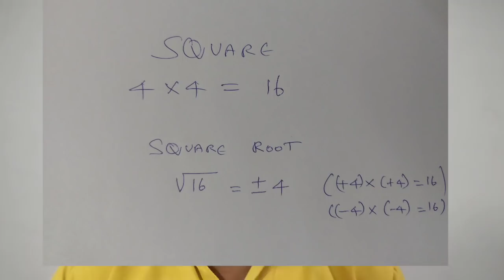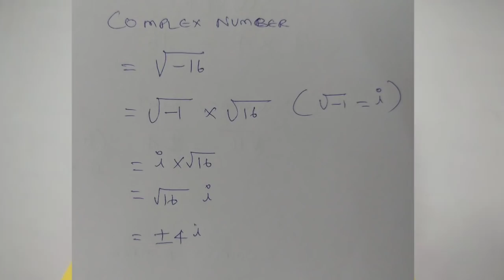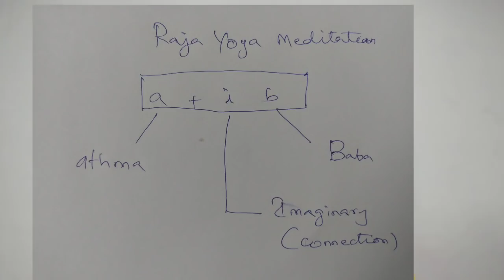Complex Numbers Vs Raja Yoga Meditation | Tamil Video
Let us understand what is complex number in mathematics first and then move on to compare complex numbers with Raja Yoga Meditation.

Square of number 4 is 16 and square root of 16 is plus or minus 4. but it is not possible to find the square root of -16. so we in turn write it as square root of -1 multiplied by square root of 16. As we cannot find square root of -1 we mention it as "i". which means imaginary. So square root of -16 is plur or minus 4i .

A complex number equation is written as
a + ib
where 'a' is the real part
'i' means imaginary
'b' is imaginary part

Suppose if we write Raja Yoga Meditation as an mathematical equation it also should be written as

a + ib
where 'a' is Athma or soul
'b' means Baba , Father of all Souls, Paramathma , His name is Shiva, He is also called as Allah, God or Jehovah
'i" means the connection to God is imaginary. Well we have to understand Raja Yoga Meditation in depth to understand it. In Raja Yoga Meditation we take our Athma to Shantidham and connect with Paramathma, Actually the Athma does not go to Shantidham in reality, it is a thought process, so we say the connection is imaginary.

Complex numbers are called complex because it has to deal with real and imaginary numbers, Raja Yoga Meditation is also complex, you are not supposed to dream or go to sleep in meditation, even though the connection is an imagination one, one should not go to the imaginary world. One should be aware and alert while doing Raja yoga meditation, that is why we say it is complex.

Kindly watch the video to understand this concepts better.

Social:
Are you looking for a job? Join our Jobs Corner Telegram Group.
Note :- Install Telegram app from Google Playstore. Joining this group is absolutely FREE